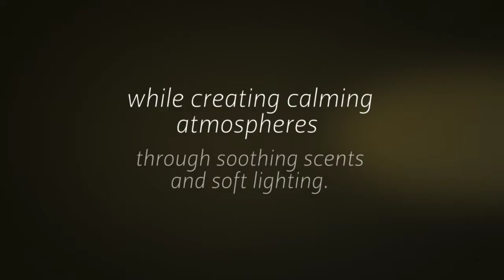Best Aroma Diffuser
We offer home aroma oil diffusers with unique design, that best fits with your house interior. Choose our scent diffuser with amazing shapes and LED lights!